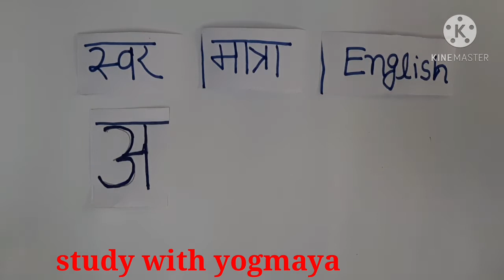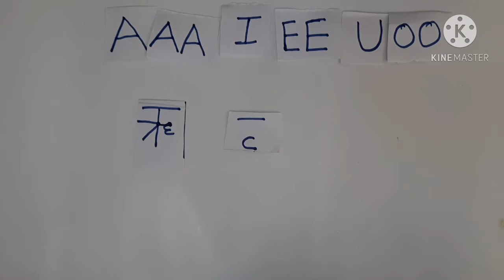अ आ इ ई hindi ke swar english mai asani se sikho || a aa e ee hindi swar in English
how to write Hindi Swar in English this video is helpful for writing and speaking in English

how to teach swar in english